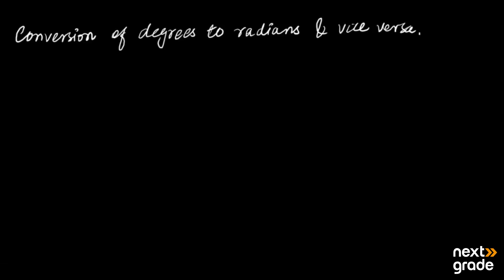Convert Radians to Degrees and Vice Versa | Grade 10 Math | Lecture 4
This lecture explains how to convert angles between radians and degrees. Learn the essential formulas and methods to switch between these two units of angular measurement effectively.